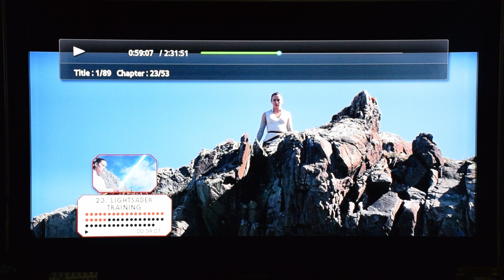The Last Jedi Commentary Part 2